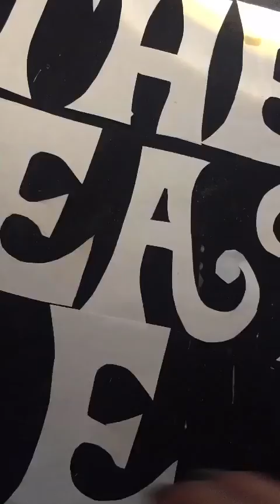The Beatles In India! Start to finish artwork process video. Part 1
The Beatles In India!  This is a full step by step two part video of my artwork process.  Start to finish from drawing, painting, cutting, gluing and glittering. It’s all there.

Instagram.com/lovemyartfarm

Have a great day and rock on!